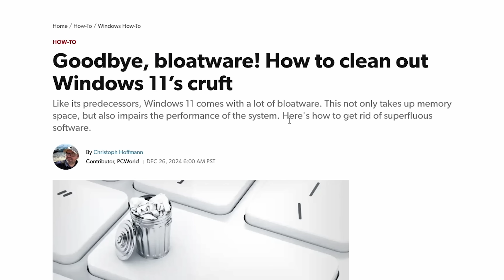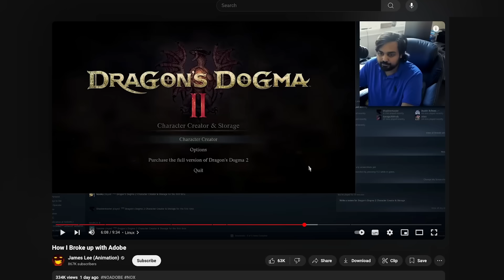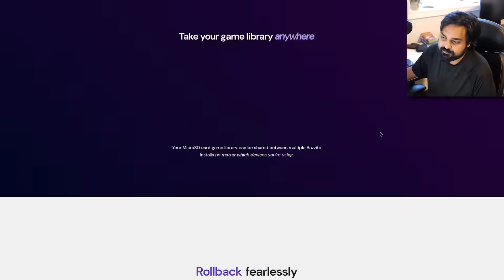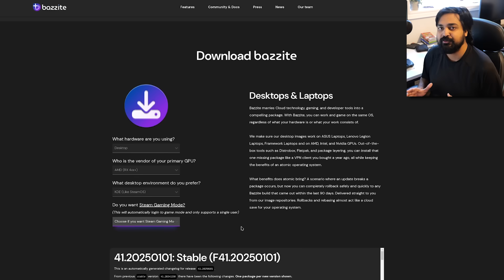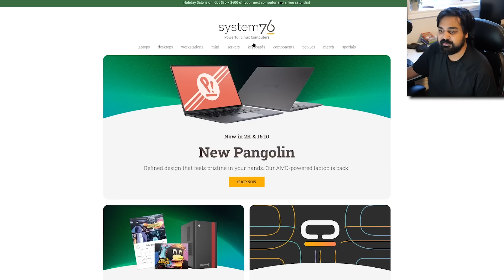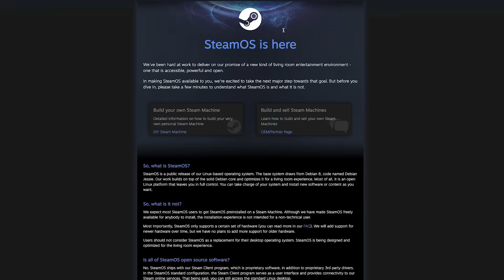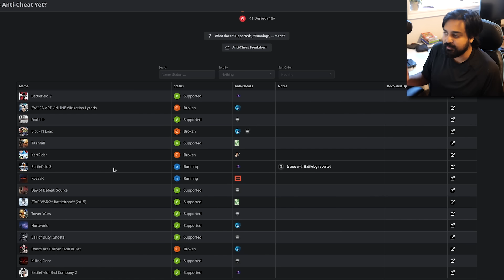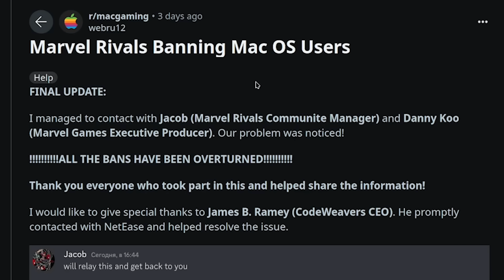Valve NEEDS To Release SteamOS...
Hello guys and gals, it's me Mutahar again! This time we take a look at how much Linux has grown thanks to Valve and the efforts of the community. It's to the point Linux is reaching parity with Windows and for the first time we finally have a choice outside of just the one option we've had for decades.